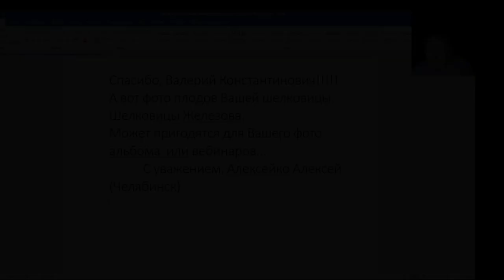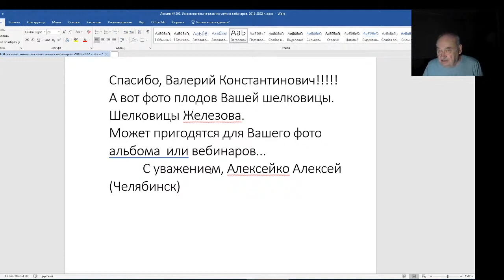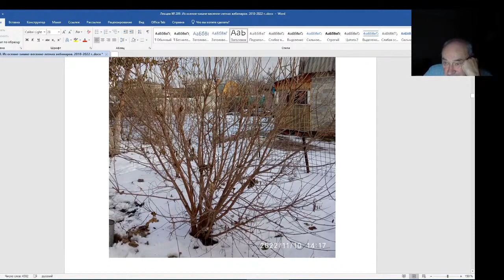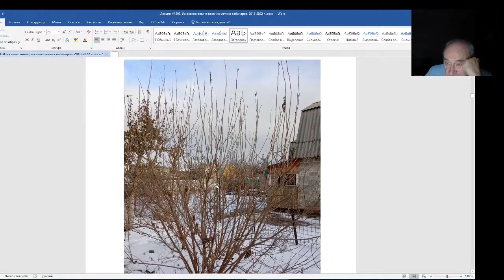Железов Валерий. Вебинар 209. Заказывайте черенки шелковицы у Алексея Алексейко.